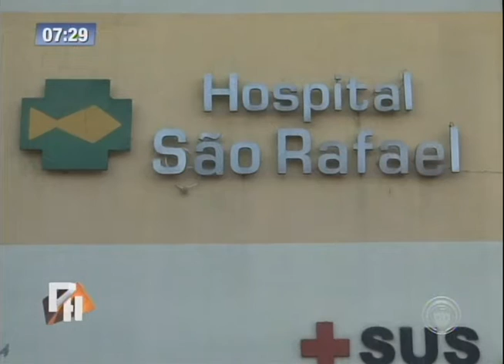Taxista de Ibiporã é assaltado e baleado no rosto durante corrida